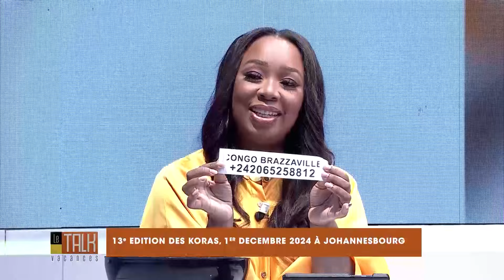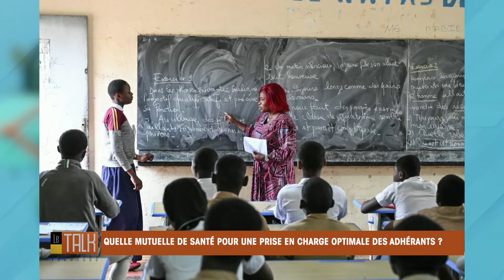TALK DES VACANCES S3 du 31 Aout 2024!